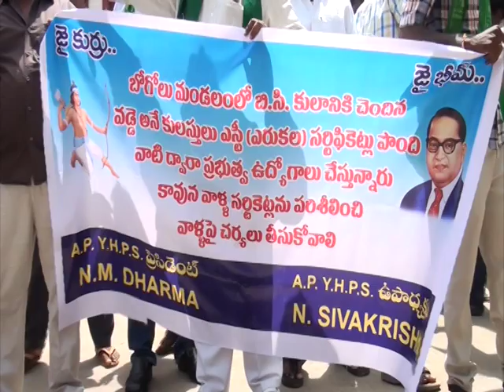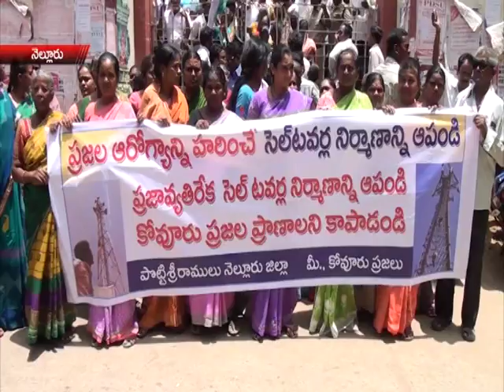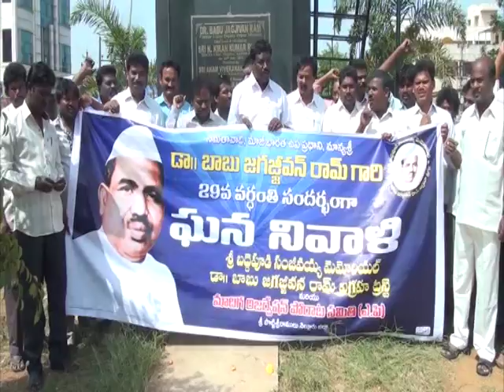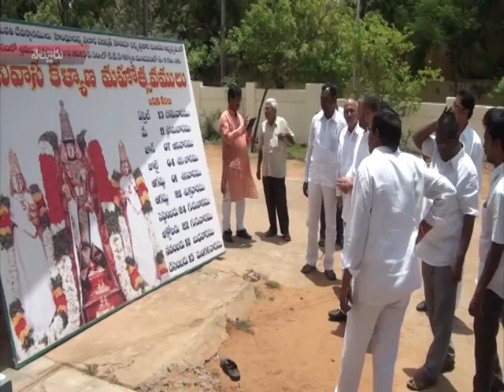NEWS 06 07 15 PART3